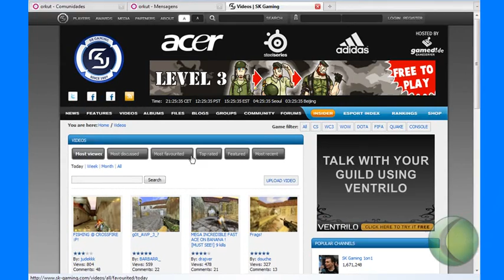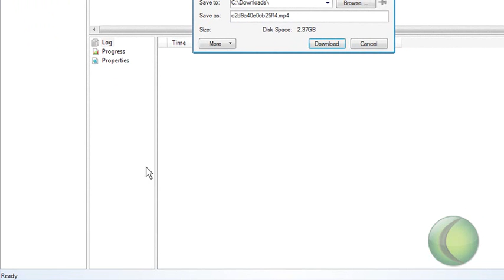Videoaula - Baixando vídeo no SK - GAMING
Water Mark fail, era para ser da BlueCard Prod.